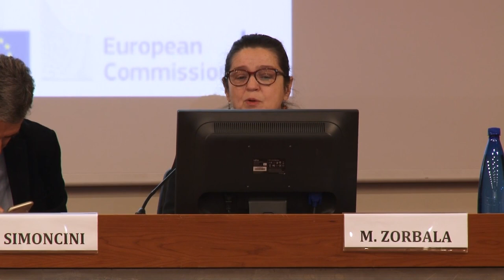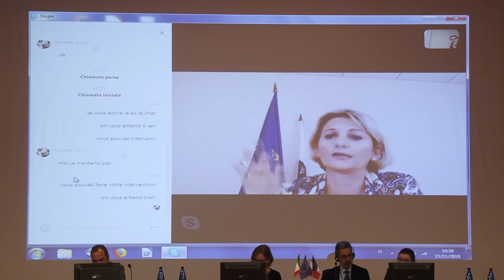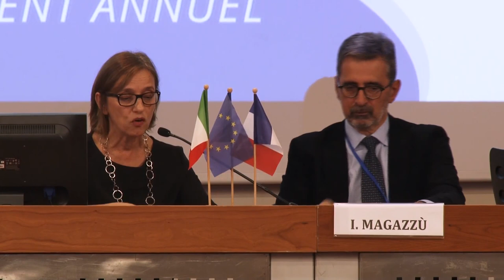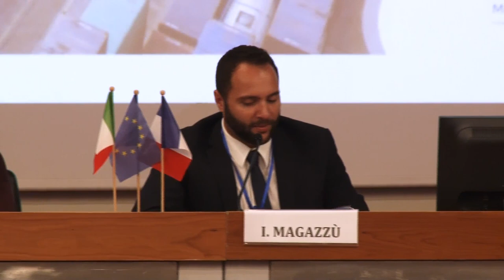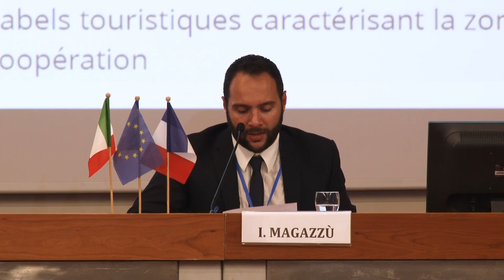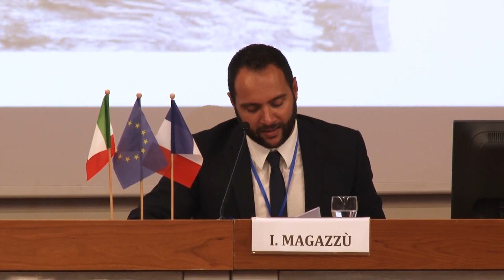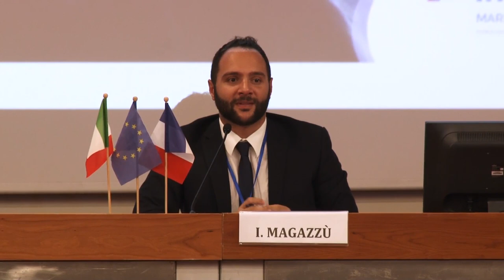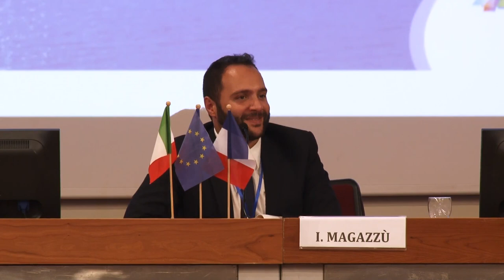1/2 - Firenze, 15 novembre 2018 - Evento annuale // Evénement annuel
Futuro della cooperazione transfrontaliera marittima, risultati concreti dei progetti e sinergie nel Mediterraneo: questi i temi dell’ultimo evento annuale del Programma Italia-Francia Marittimo 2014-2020, che si è tenuto a Firenze il 15 novembre 2018.
Avenir de la coopération transfrontalière maritime, résultats concrets des projets et synergies en Méditerranée: ce sont les thèmes du dernier événement annuel du Programme Italie-France Maritime 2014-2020, qui s'est trenu le 15 novembre 2018 à Florence.